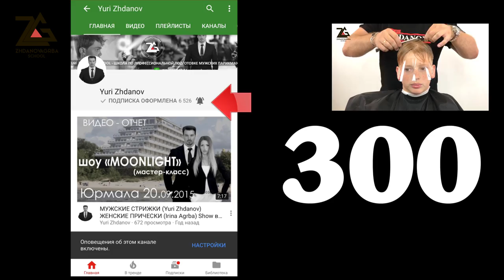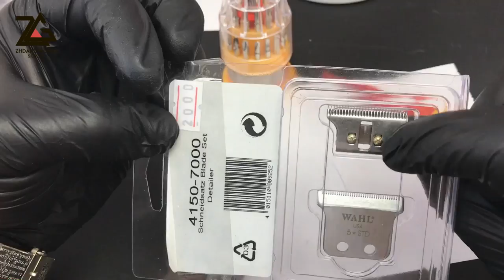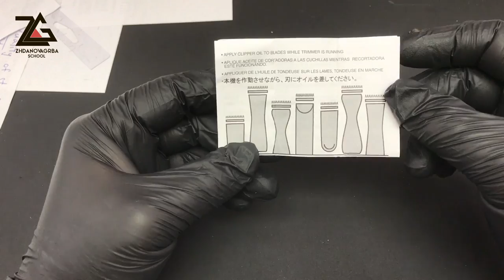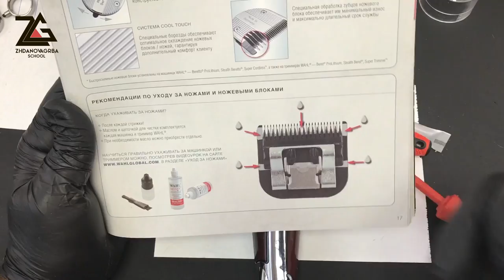ЧТО ЛУЧШЕ? ЗАТОЧКА НОЖЕЙ МАШИНКИ ДЛЯ СТРИЖКИ ВОЛОС или ПОКУПКА у дилера WAHL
вы увидите: смена, смазка и регулировка ножа.
ПОКУПАТЬ НОВЫЙ?! или ТОЧИТЬ СТАРЫЙ?! Мы попробуем разобраться ЧТО ЛУЧШЕ? ЗАТОЧКА НОЖЕЙ МАШИНКИ ДЛЯ СТРИЖКИ ВОЛОС или ПОКУПКА у дилера WAHL
-ОТКРЫВАЕМ ПАРИКМАХЕРСКИЙ ИНСТРУМЕНТ
-СМОТРИМ ЧТО ИДЕТ В УПАКОВКЕ ПРИ ПРОДАЖЕ
-РАЗБЕРЕМ ВАЖНЫЕ КРИТЕРИИ ВЫБОРА
- ГОВОРИМ ВСЮ ПРАВДУ О ТЕСТИРУЕМОМ ПАРИКМАХЕРСКОМ ИНСТРУМЕНТЕ
- ПРОВОДИМ ПРАКТИЧЕСКИЙ ТЕСТ НА МОДЕЛИ ИЛИ МАНЕКЕНЕ

___________________ НАШИ КОНТАКТЫ _______________________________
БУДУЩИМ ПАРТНЕРАМ Yuri Zhdanov School и Irina Agrba School: